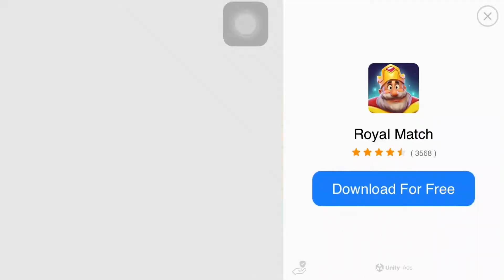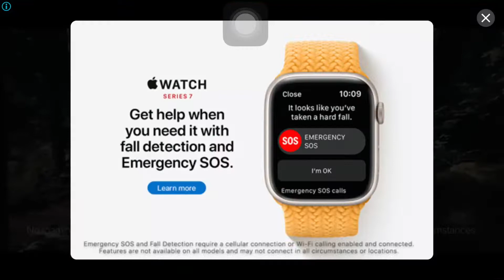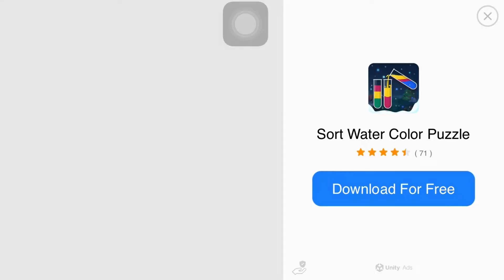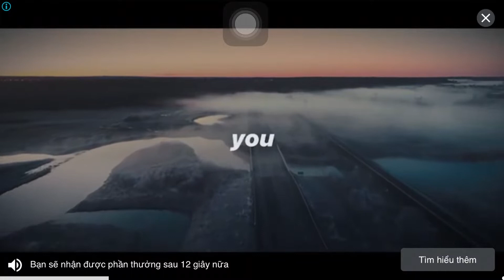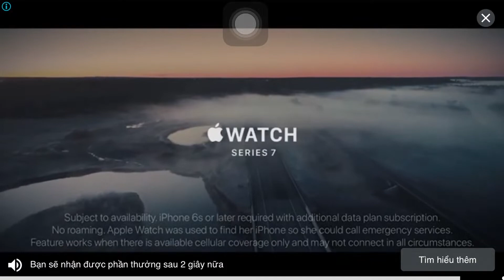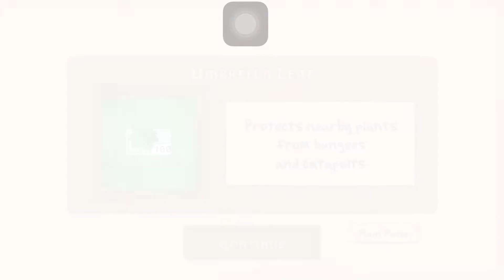PLANTS VS ZOMBIES | Unlock Garlic & Umbrella Leaf In Roof Mode | ARSDORINT TEAM